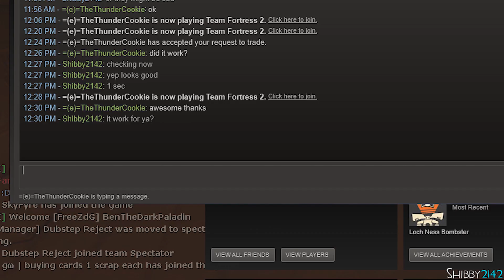Road To Unusual Ep15 - Soldier Killers Kabuto (Team Fortress 2)